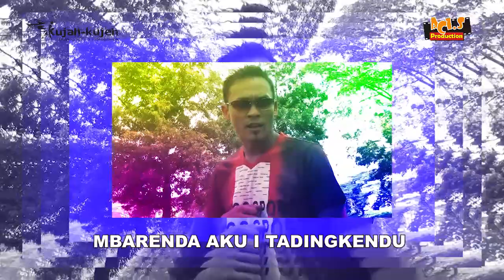LAGU KARO | JADIKEN GINTING FEAT DJ JOEY | PENCARINNDU REMIX [Official Music Video]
JUDUL : PENCARINNDU
ARTIST : JADIKEN GINTING
 CIPT : JADIKEN GINTING
ARR : JOEY BRAHMANA
PRODUSER : FERIDIAN SEMBIRING
 VC : KUJAH-KUJEH

LIRIK
Mbarenda Aku I Tadingkenndu
Gundari Aloken Aku Nindu
Pusuhku Luka Perbahanenndu
Aku Lanai Nande Biringku

Lasam Ulih Encari Agi
Si Kubere Man Bandu Biring
Atendu Jadi E Atendu Keleng e
Labo Aku Kel Kepe
Tupung Sanga Kam Perlu Bangku
I Je Min Tendu Aku
Ibas Kam Kel Ateku Banyu
Kuhubungi La Angkatndu

La Kel Ndube Kuarap Turang
Banndu Aku Pencarinndu Biring
Tukur Min Banjuku Selop Ras Sepatu
Kutukur Nge Man Banndu
Sitik Pe Labo Ku Sangka
Bualindu Ma Gintingna
Kuidah Kam Ras DIlaki Sideban
Gandengen Seh Kel Mesrana

REFF:
Lawes Kam Ras Jelma Sideban
Tuhu Sakit Nanamna Tertulan
La Nge Sitik Lah Gia Ukurindu
Uga Suina Ibas Pusuhku

I Lasamkenndu Keleng Ateku
Perban Mesera Ndube Geluhku
Lenga Tande Tahunna Kam Ras Ia
Sirang Kepe Kena Duana